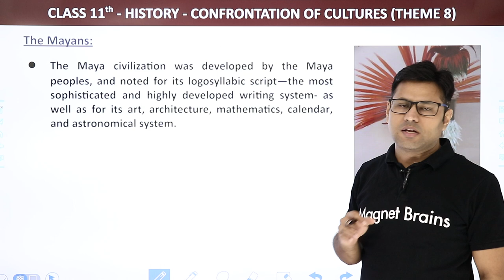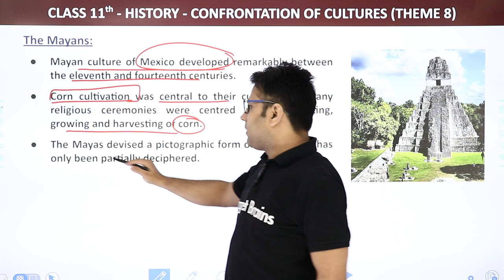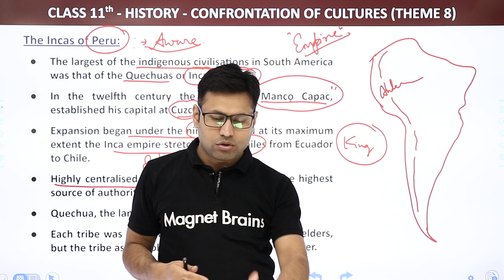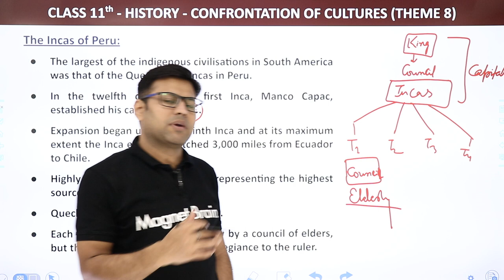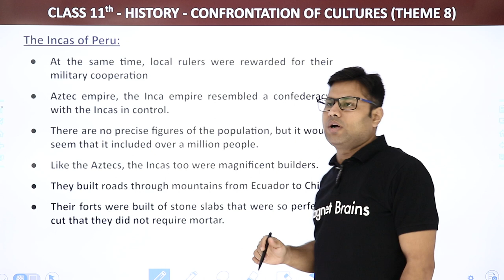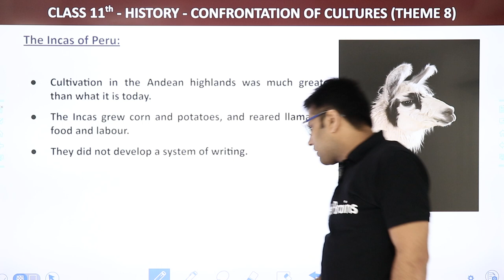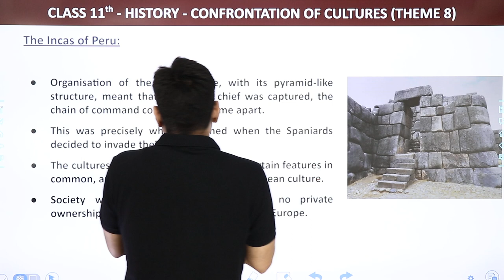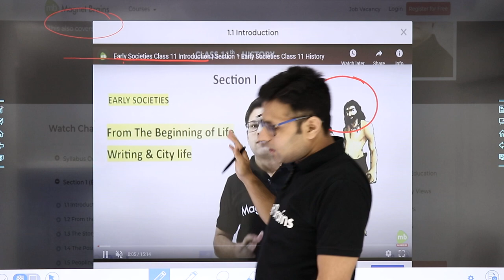The Mayans - Confrontation of Cultures | NCERT Chapter 8 Class 11 History | CBSE 2024-25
✔️ Class: 11
✔️ Subject: History
✔️ Chapter: Confrontation of Cultures
✔️ Topic Name: The Mayans
✔️ Topics Covered in This Video: This video explores "The Mayans" from the Chapter "Confrontation of Cultures" in Class 11 History. It covers the key aspects of Mayan civilization, including their culture, achievements, and impact on history, providing a comprehensive overview of this ancient society.

the mayans class 11 history
mayan civilization overview
class 11 confrontation of cultures
mayan culture and achievements
ancient mayan history class 11
mayan society and impact
class 11 history mayans topic
historical overview of the mayans
confrontation of cultures mayans
class 11 history ancient civilizations
mayan contributions to history